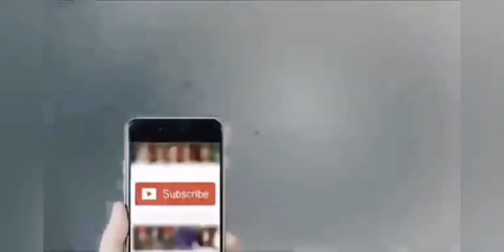Dog Race in Riyadh saudia Arabia